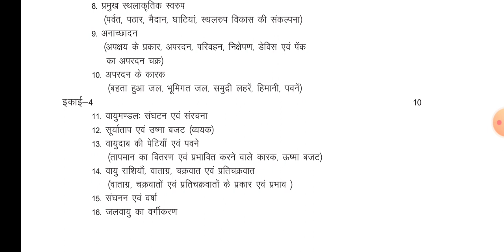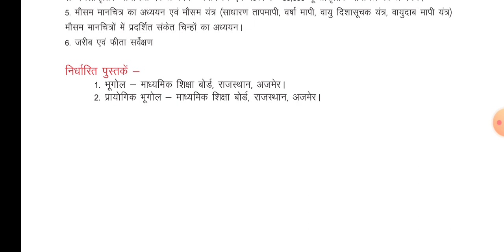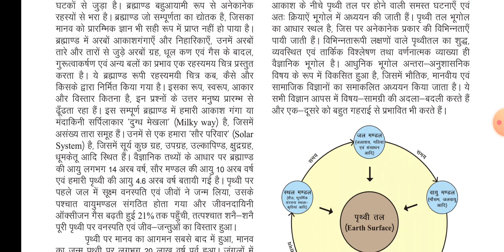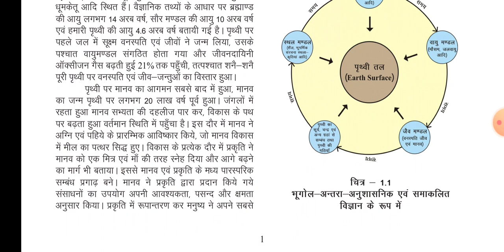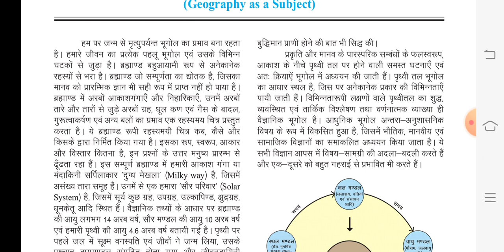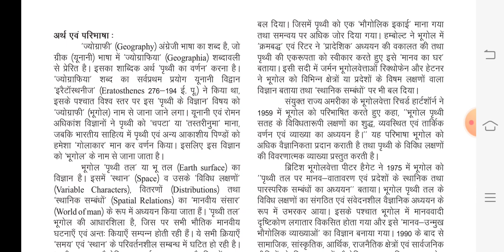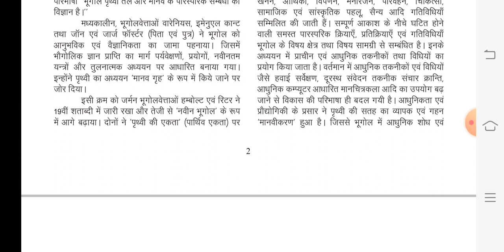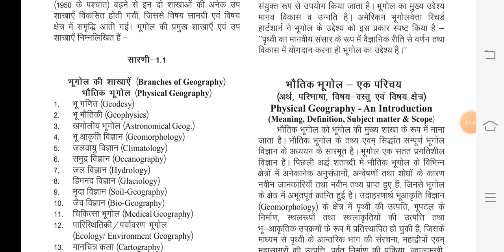Rbse कक्षा 11 भूगोल |पाठ 1 भूगोल एक विषय के रूप में|11th geography 2020_21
Rbse 2020_21
Rbse 11th geography
Rbse 11th bhugol
Path 1 bhugol ek vishya ek rup me
Chapter 1 geography as subject